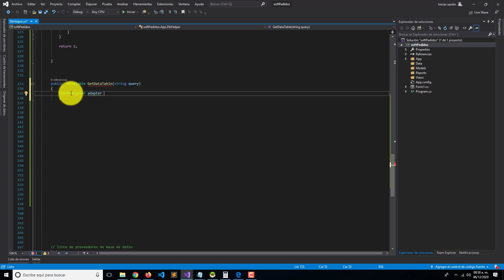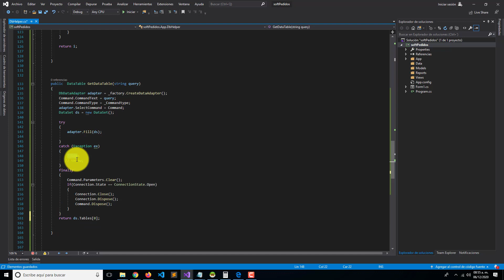DbHelper Método GetDataTable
Continuamos con las clases, vamos ahora a  crear el método GetDataTable en nuestra clase DbHelper